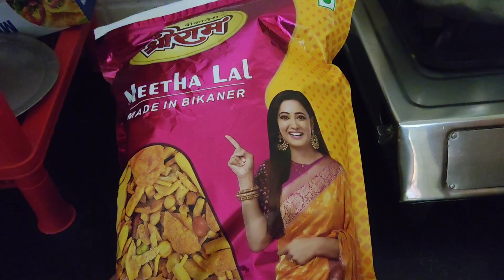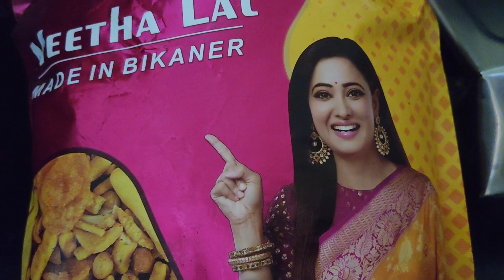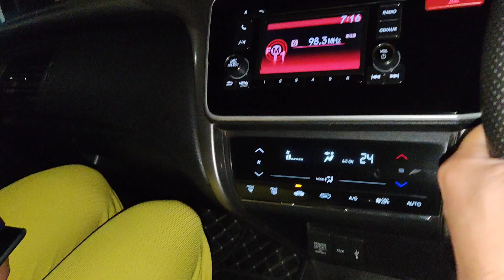ਨਾਲਦੀ ਵੱਖਰੀ ਗੱਡੀ ਮੰਗ ਰਹੀ Vlog Deep Fateh